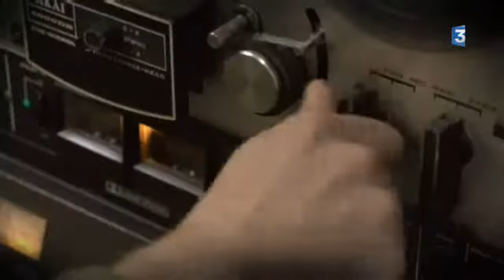Héry « plasticiste de renommée personnelle »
Hery dit en riant qu'il touche à tout et que c'est pour cela qu'il n'arrive à rien. Cet instituteur d'école maternel de St Pierre-des-Corps a commencé, il y a 18 ans, à subtiliser les jouets de ses enfants pour s'essayer. Ses créations plastiques exposées à l'Arthotèque de Tours impressionnent !